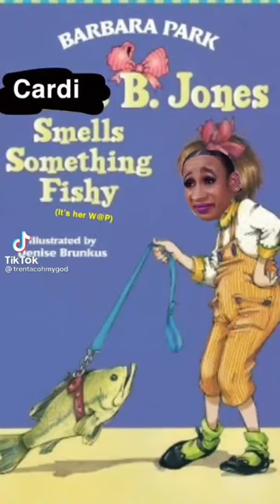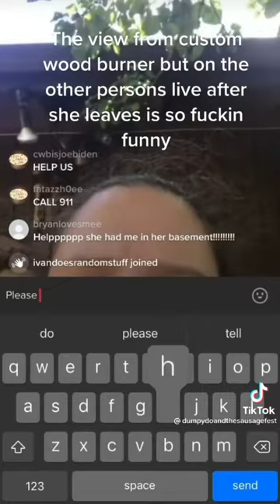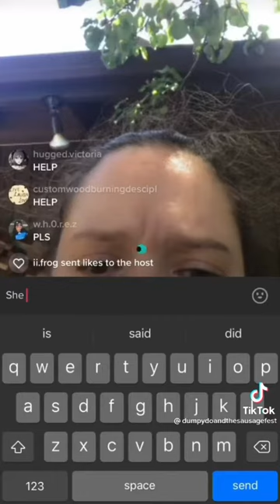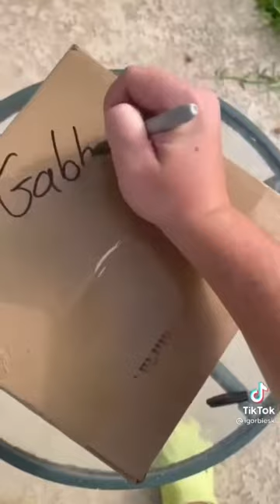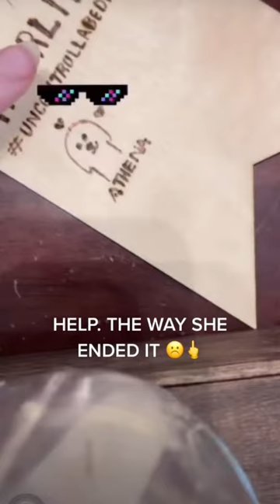🙏🧍‍♀️️‍🌈Tiktoks that swallow because spitters are quitters.🏳️‍🌈🧍‍♀️🙏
check out the original creators.